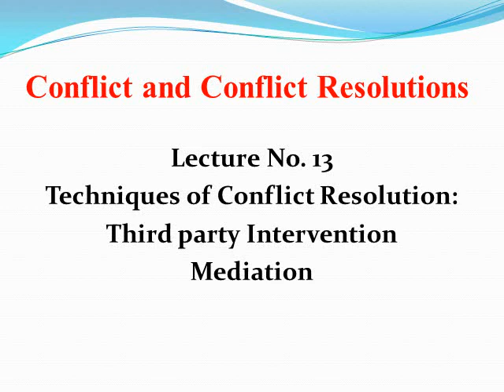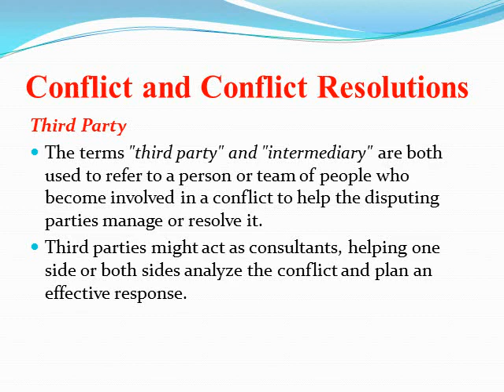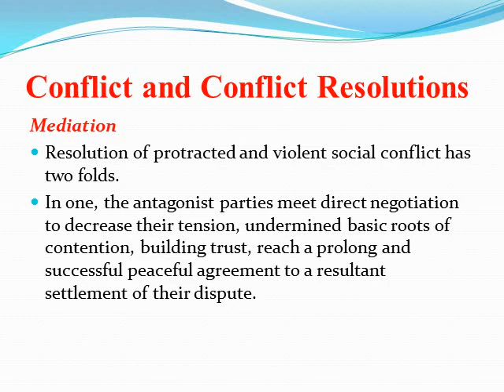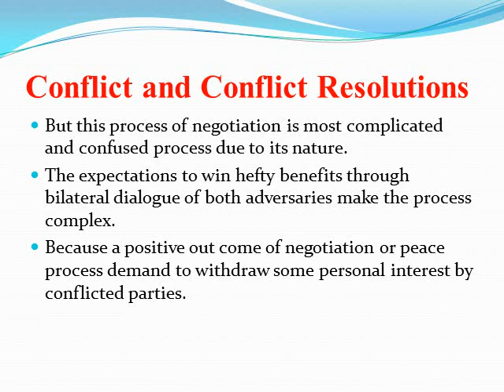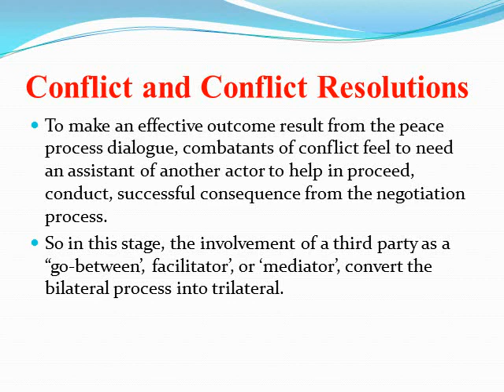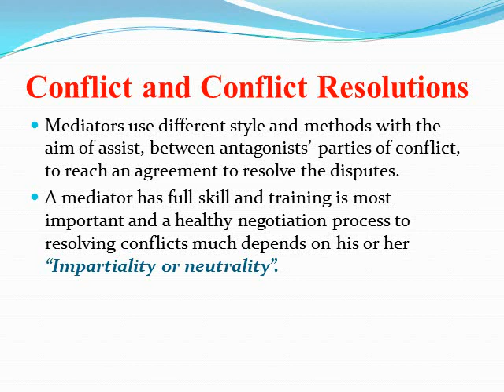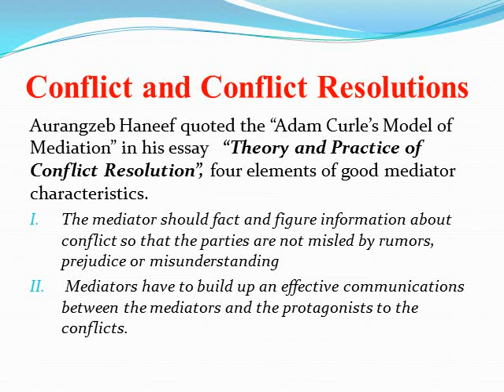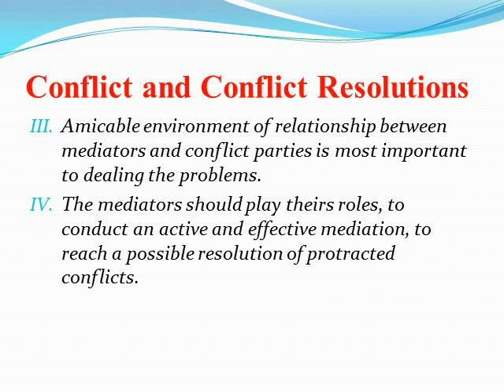PSIR: 444 Conflict and Conflict Resolution ||Lecture 13 Third party Intervention Mediation